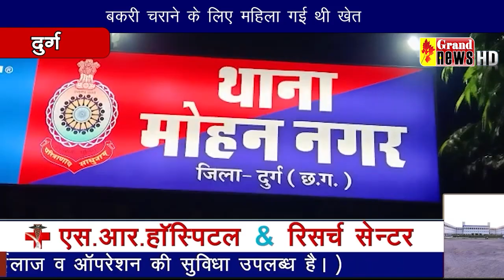आकाशीय बिजली से मौ*त